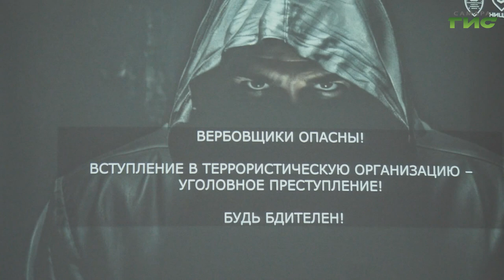"Противодействие экстремизму" / "Специальный репортаж" от 12.11.2024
Знать об уловках злоумышленников, чтобы не попасть в преступную сеть. Старшеклассникам школы №7 в Крутых Ключах рассказали, что такое терроризм и экстремизм, и как бороться с противоправной деятельностью в реальной жизни и в интернете.